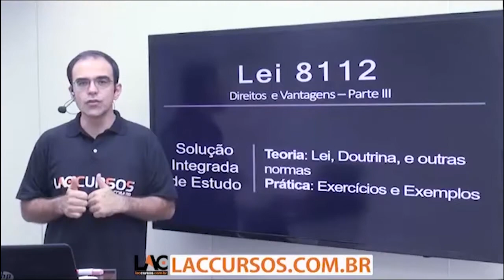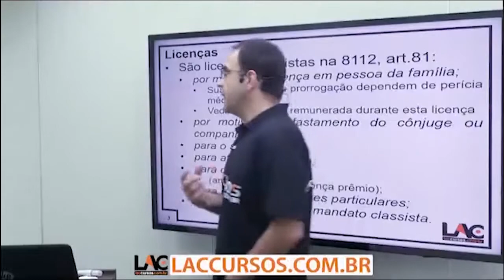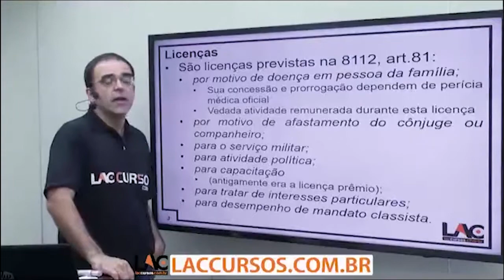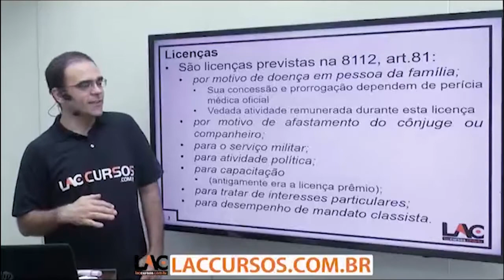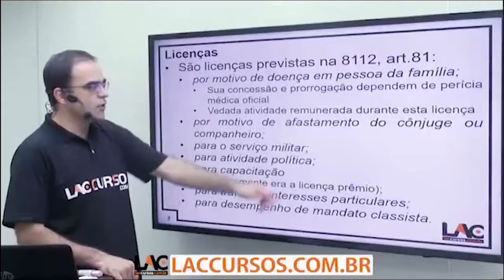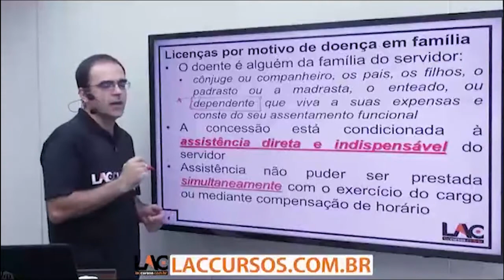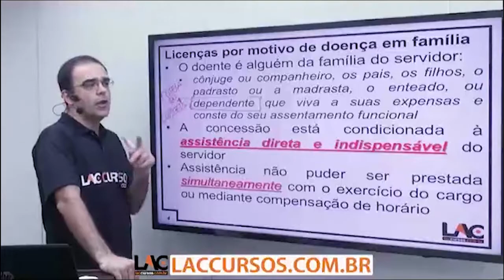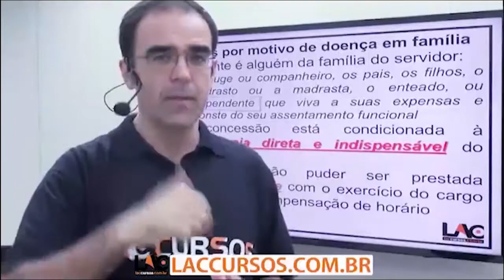Aula 14/80 - Concurso TRE-PE - 2016 - Lei 8 112 90 Direitos e Vantagens Parte 3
Curso ONLINE para TRE-PE 2016
Cargo: Técnico Administrativo
Investimento: 10 X de R$ 25,00
Acesso: 200 dias
Disciplinas:
- Direito Eleitoral
- Estatuto da Pessoa com Deficiência
- Informática
- Noções de Administração
- Noções de Sustentabilidade
- Direito administrativo
- Direito Constitucional
- Português
- Normas Aplicáveis
- Regimento Interno